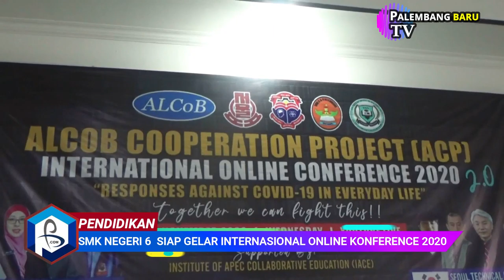Smk Negeri 6 Siap Gelar Internasional Online Konference 2020